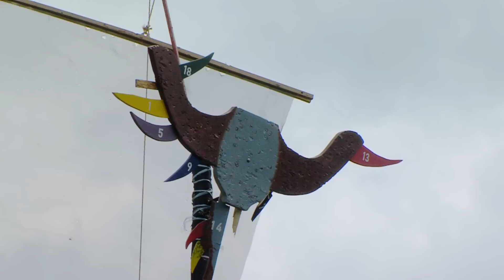Schützenfest in Gahlenz 2019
In Gahlenz fand das traditionelle Schützenfest statt. Die Gahlenzer Schützengesellschaft lud dazu herzlich ein.